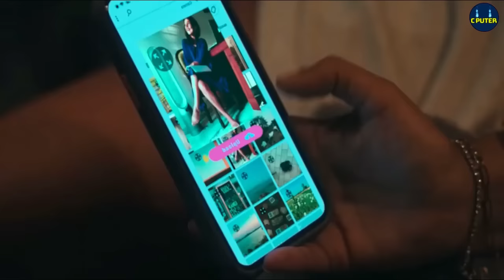අමුතු කාම ආශාවන් ඇති ගැහැණු දෙදෙනෙකුගේ කතාවක් | Hindi Movie Review Sinhala | Telugu| C Puter 2023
Movie Name :  ලස්ට් ස්ටෝරීස් 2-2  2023

හනිමුන් එකේදි දෙන්නගෙම ගිනි කදු උතුරන්න ඕනි කියන්නේ ඇයි